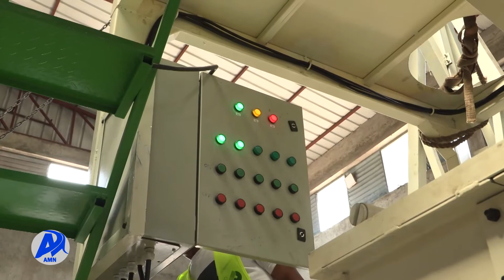የእንስሳት መኖ ማቀነባበሪያ አዲስ ሚዲያ ኔትወርክ ጥቅምት 24/2014 ዓ.ም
ከውጭ ሀገራት የሚገቡ አነስተኛም ሆነ ትላልቅ ፋብሪካዎችን በሀገር ውስጥ በመገጣጠም ኢኮኖሚውን መደገፍ እንደሚቻል በዘርፉ የተሰማሩ ባለሙያዎች ተናግረዋል፡፡
ወጣቶች ስራ ፈጣሪ በመሆን በተሰማሩበት የስራ ዘርፍ በኢኮኖሚ ተጠቃሚ መሆን እንደሚችሉም ተገልጿል፡፡